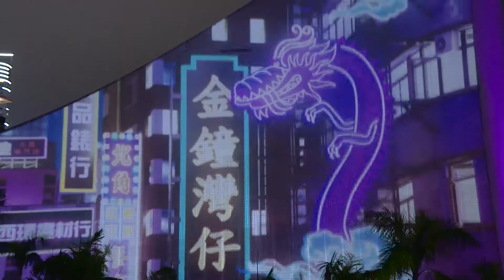「閃躍維港」光影匯演 The Hong Kong Pulse 3D Light Show